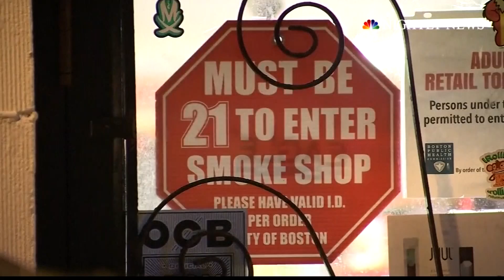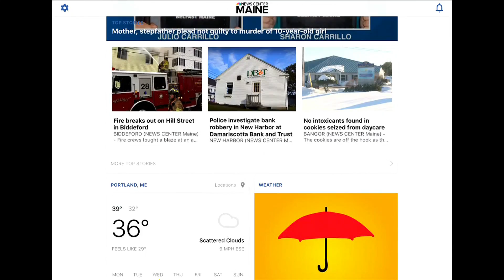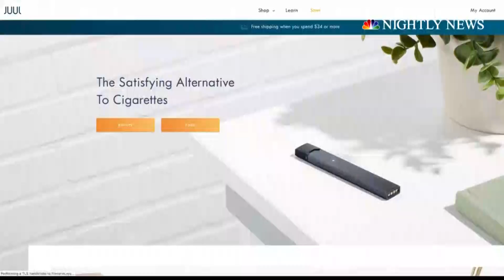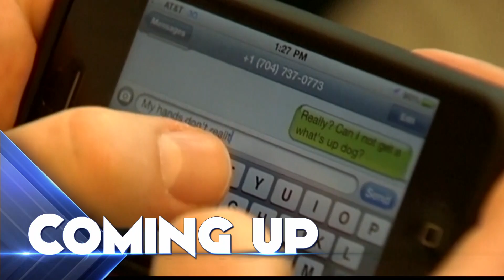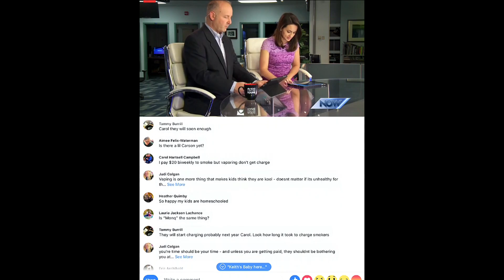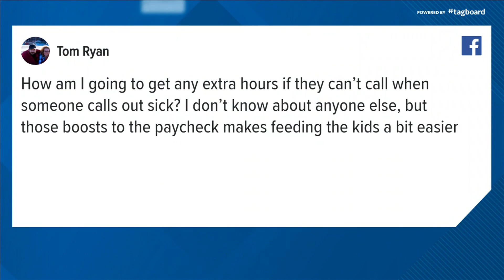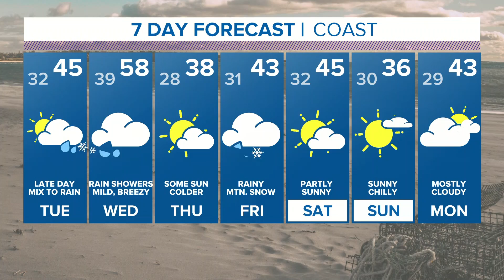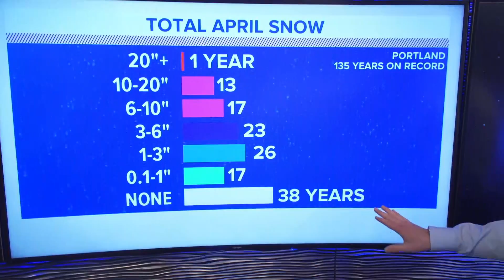NOW 04/02/2018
NEWS CENTER NOW on Demand for April 2nd, 2018.